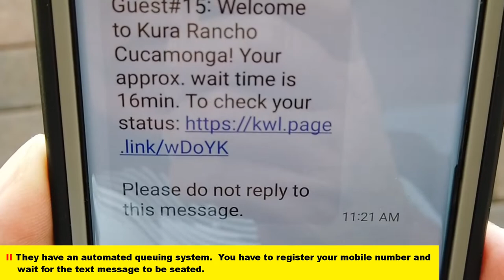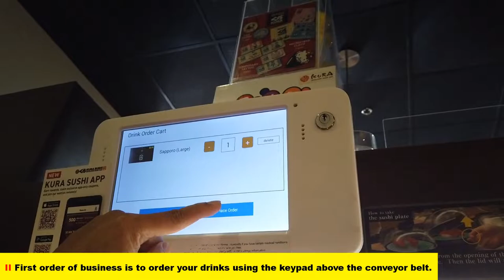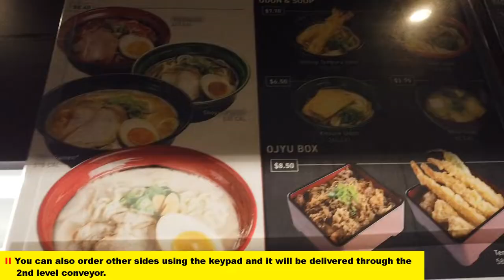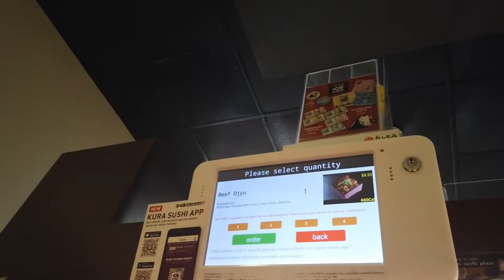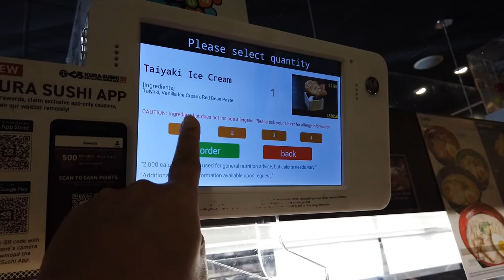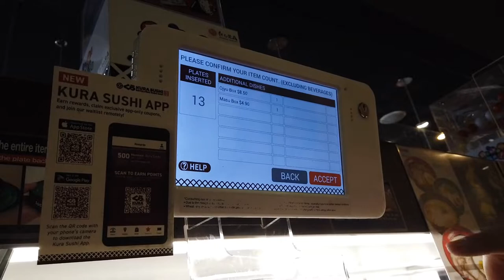Kura Revolving Sushi Bar I Rancho Cucamonga California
Kura Sushi USA, Inc., is an innovative and tech interactive Japanese restaurant concept established in 2008 as a subsidiary of Kura Sushi, Inc.  As pioneers of the revolving sushi concept, the Kura family of companies have improved upon the idea and developed innovative systems that combine advanced technology, premium ingredients, and affordable prices to enhance the unique revolving sushi dining experience. Since the opening of its first restaurant in Japan in 1977, Kura Corporation has grown substantially with over 540 locations across Japan, Taiwan and the United States.